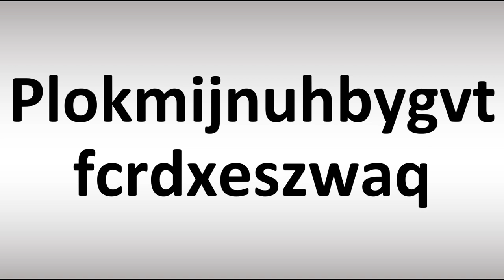How to Pronounce Plokmijnuhbygvtfcrdxeszwaq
This video shows you how to pronounce Plokmijnuhbygvtfcrdxeszwaq.

00:00 – How to Pronounce Intro
00:08 – Pronunciation Guide
00:20 - More Difficult Pronunciations

Information & Source
(kwûr′tē) adj. Of, relating to, or designating the traditional configuration of computer or typewriter keyboard keys. [From the first six letters at the upper left.] Source